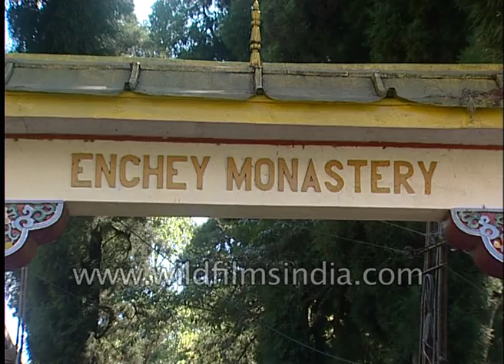Buddhist kids spin prayer wheels at Enchey Monastery in Gangtok, Sikkim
The Enchey Monastery in Gangtok in Sikkim. Buddhist kids and young monks spin the prayer wheels at Echey monastery. The prayer wheels are imprinted with Buddhist Mantras.

Enchey Monastery is approximately 200 years old and is located 3 km northeast of Gangtok. It belongs to the Nyingma order of Vajrayana Buddhism. The location was blessed by Lama Drupthob Karpo, a renowned exponent of tantric art adept in Buddhism with flying powers. It is believed that initially a small Gompa was established by him after which he flew from Maenam Hill in South Sikkim to this site. The literal meaning of ‘Enchey Monastery’ is ‘the solitary temple’. It is also said that the Monk built a small hermitage at the site of the monastery after he came here flying from Maenam Hill in South Sikkim.